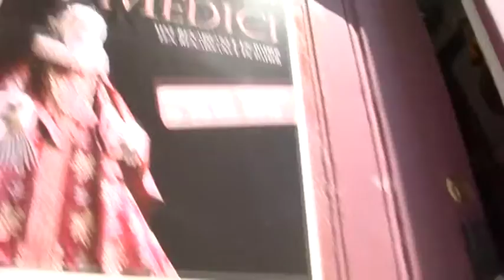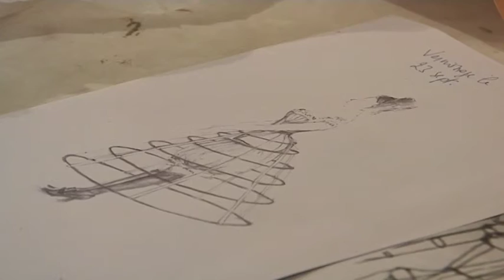Exposition Pour rire ! Daumier, Gavarni Rops, l'invention de la silhouette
Exposition Pour rire ! Daumier, Gavarni Rops, l'invention de la silhouette au musée Félicien Rops. Province de Namur, du 24/09/2010 au 09/01/2011.
Une  robe  en  crinoline  de  papier,  spécialement  créée  pour  l'exposition par la styliste Isabelle de Borchgrave, anime l’espace d’exposition.